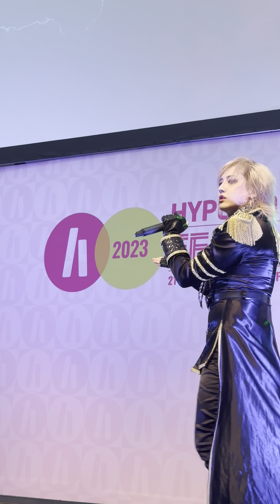Miura Ayme Live Hyper Japan Friday 2023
please ignore my friend and mines screaming and singing.. focus on miura 😈